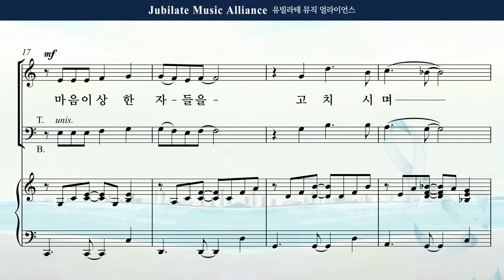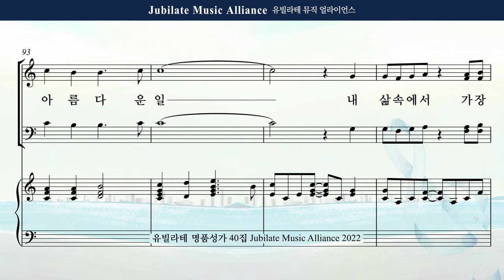[유빌라테 40집] 02. 민유리 - 가장 아름다운 일 Bass